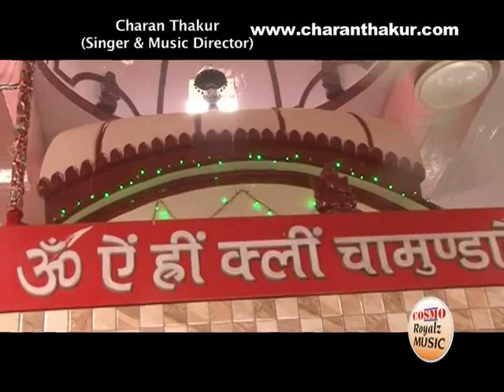Maa Kali Bhajan - Jai Kalka Kali | Shri Mahakali Songs | Full Video Song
Presenting the new Hindi Devotional Song 2014 "Jai Kalka Kaali Meri Mata" by "Charan Thakur" Music given by "Charan Thakur" Lyrics penned by "Charan Thakur".

Album- Deewane Tere Naam Ke
Song- Jai Kalka Kaali Meri Mata
Singer- Charan Thakur
Lyricist- Charan Thakur
Label- Cosmo Royalz Music